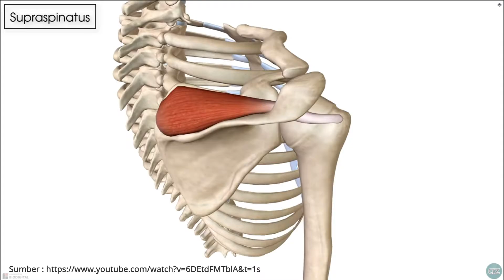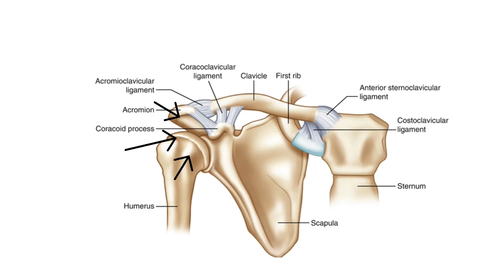Pemeriksaan Leher - Hawkins / Kennedy Test - Subacromial Impingement Syndrome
Timeline video :
0:00 Opening
0:20 Kerusakan tendon supraspinatus
0:33 Mendiagnosa kerusakan tendon supraspinatus
1:41 Tentang Hawkins / Kennedy Test

Halo fisioterapis, banyak sekali diagnosa yang terjadi dengan keluhan sakit pada leher. Salah satunya adalah ketegangan pada tendong otot supraspinatus. Untuk melakukan test ini sangat mudah looo,, saksikan video ini untuk mempelajarinya

Apabila ada request test spesifik lainnya, tulis di kolom komentar ya !!! :)))

For bussines, collabs etc:
Solo, Indonesia